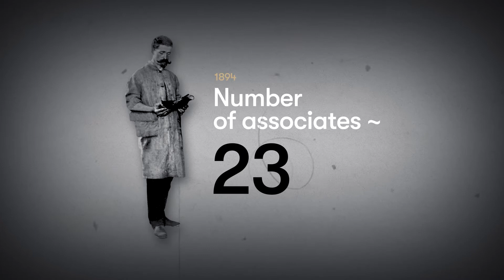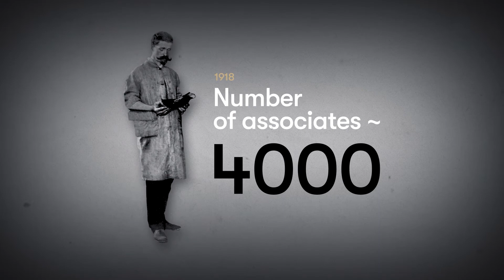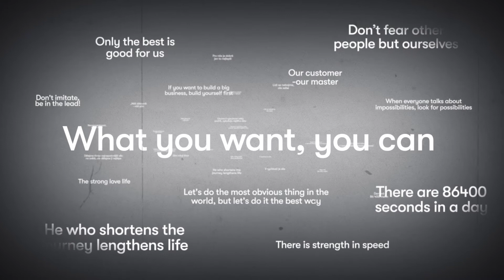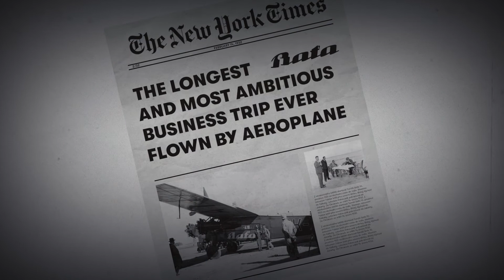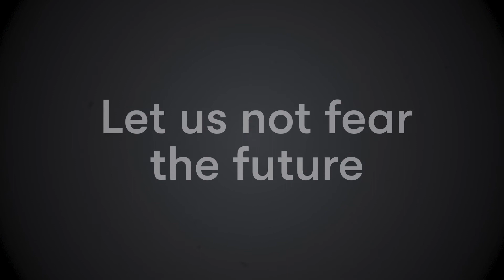Tomas Bata: 90|ENG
A special video marking the ninetieth anniversary since the death of Tomáš Baťa brings a closer look not only at the life story of the genius entrepreneur but also at the creation and subsequent expansion of the Bata company in our country and around the world. The author of the video is Vladimír Parízek. 2022.